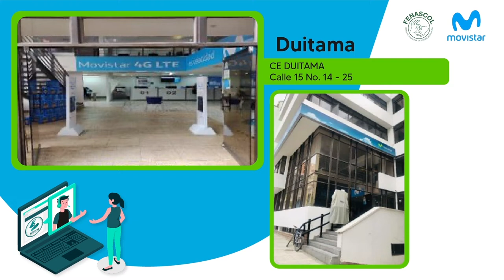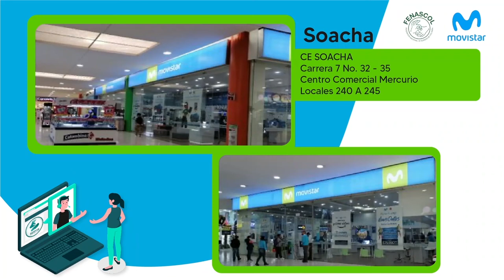Movistar Accesible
¿Sabias que Movistar Colombia tiene 32 Centros de Experiencia que cuenta con SERVIR para brindar información a las personas sordas?
En este vídeo te contamos enqué ciudades están y sus direcciones.